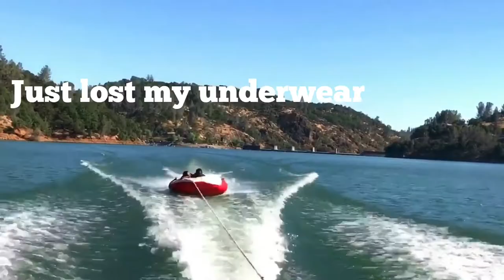My D**k out!! (Lost my underwear in the lake)